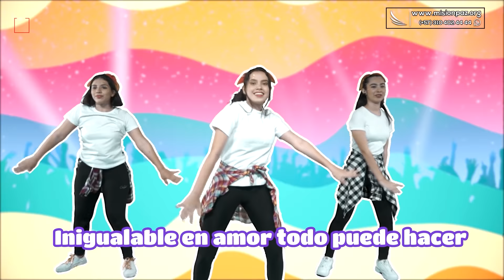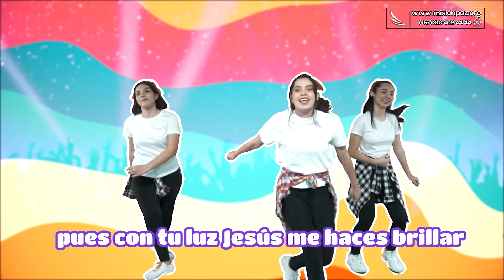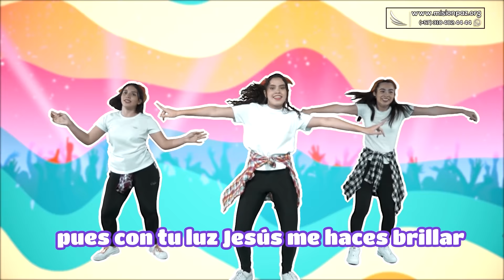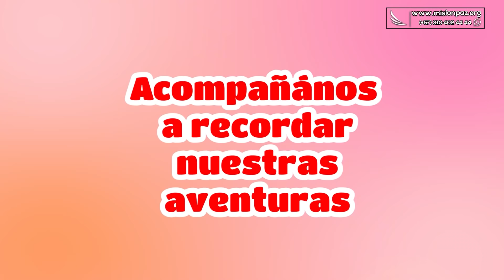Tema: El mejor camino- MP Kids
Disfruta nuestra celebración especial MP Kids

Con tu donación apoyamos los más de 14 programas de nuestra Fundación Misión Paz que beneficia a niños y personas de la tercer edad en estado de vulnerabilidad.

🔴 HORARIOS EN VIVO 🔴
( Hora Colombia  🇨🇴 )
Martes 8:00pm - Noches en Familia
Martes y Jueves 5:00am - Celebración de adoración
Jueves 5 y 7 pm - Celebración de avivamiento
Sabado
8:00am - Ayuno
4 y 7 pm - Celebración de Jóvenes
Domingo:
7, 9:15, 11:30am y 4pm - Celebración familiar y experiencia Misión Paz Kids